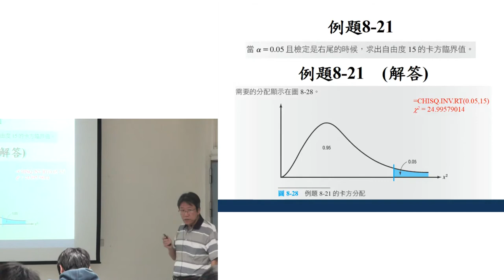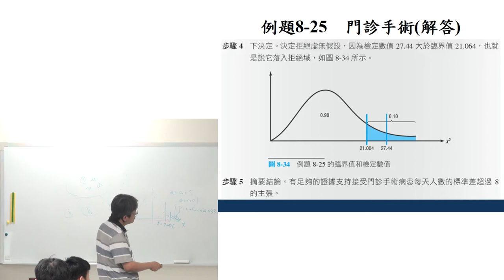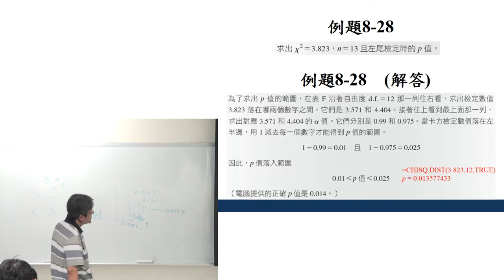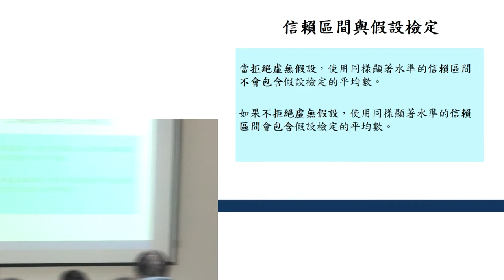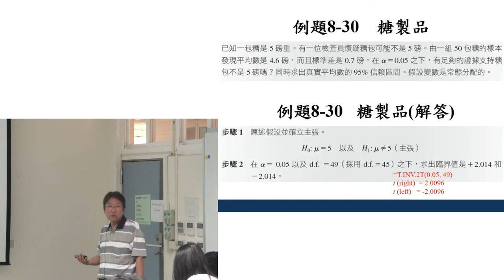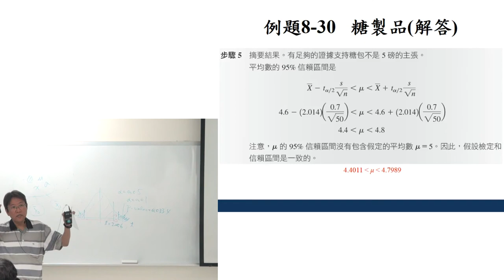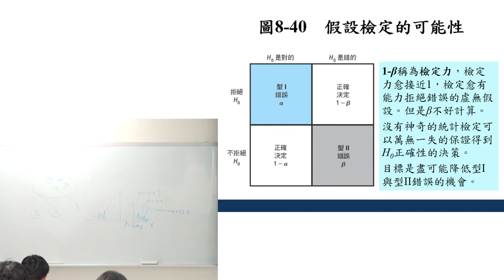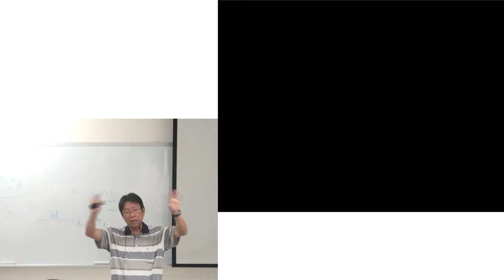機率與統計105 20170511 3